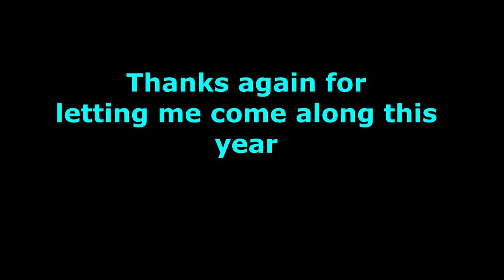Bill's Trip from Halley's Camps 2013